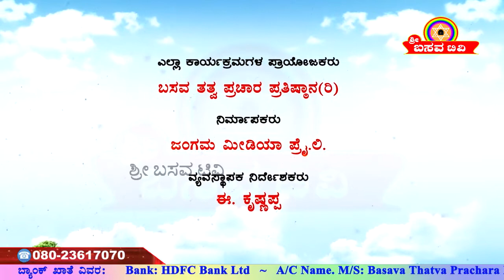Sri Basava Tv- Arogya Mattu Adhyatma- Health- Dr. Mulkur- Ep 07